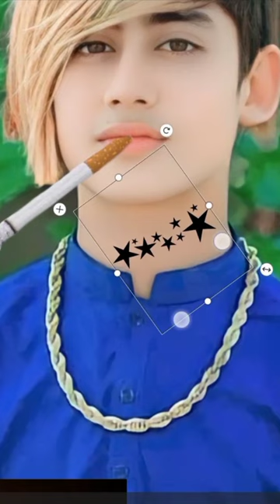PicsArt photo editing Malik Awais Tik tok star